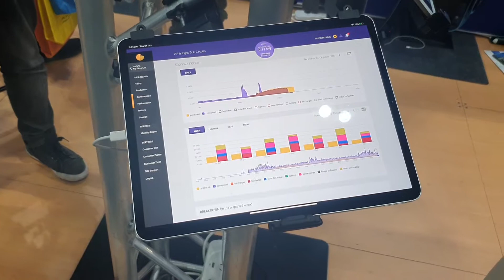Solar Analytics 2019 All Energy Australia Conference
Solar Monitoring